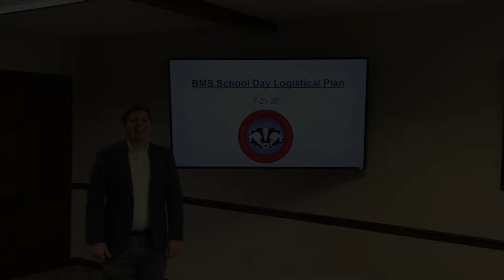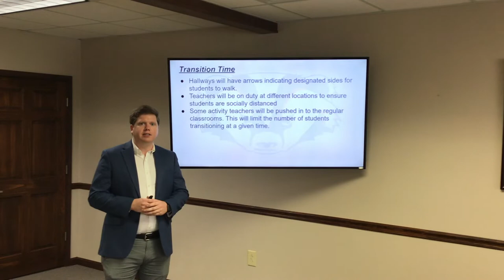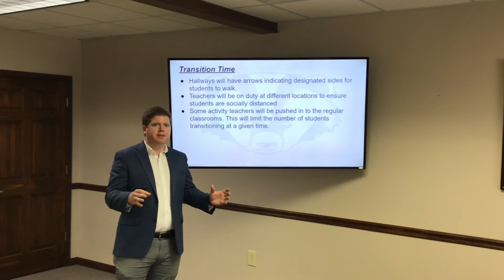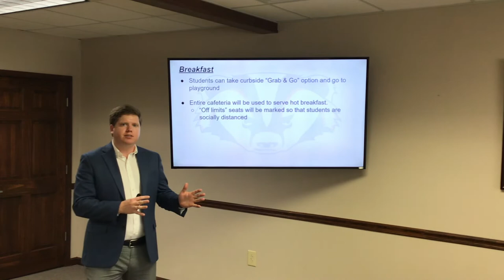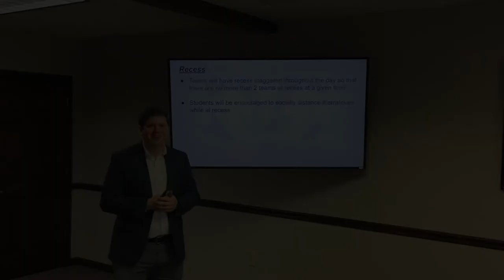BMS Ready For Learning